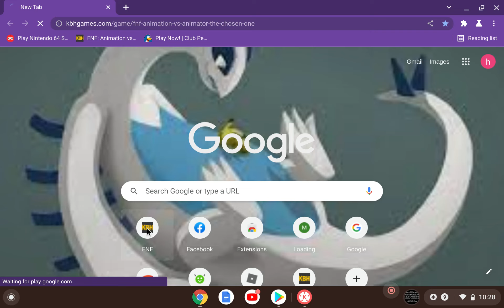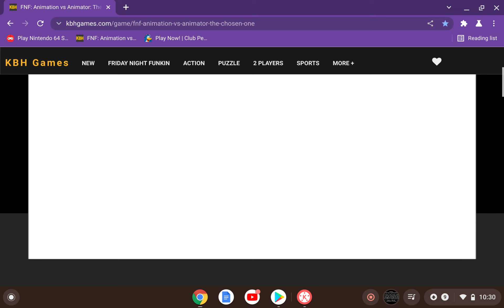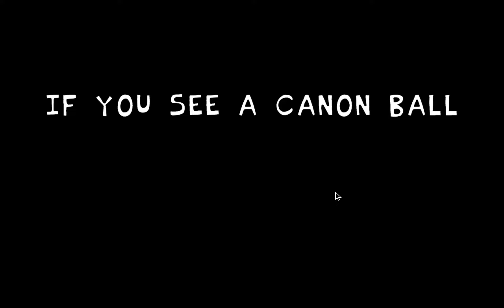.,.,.,.,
i choked while uploading this but im fine.